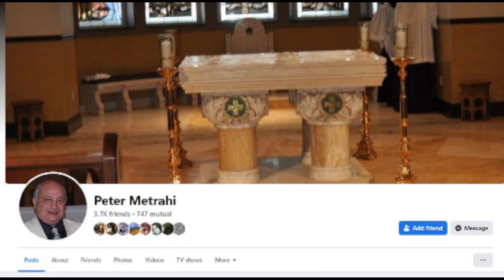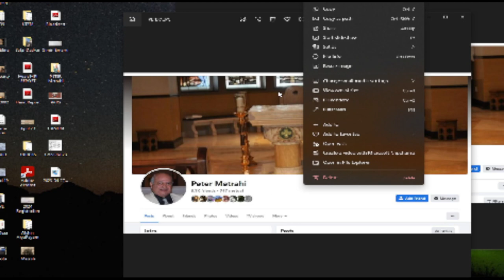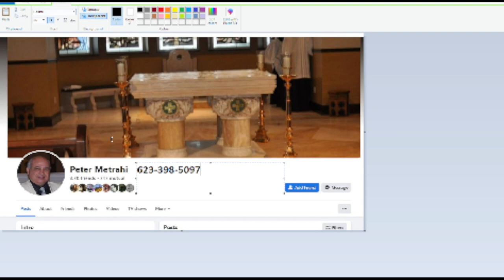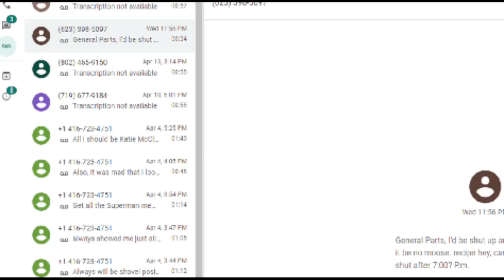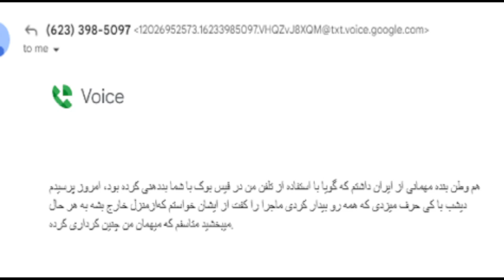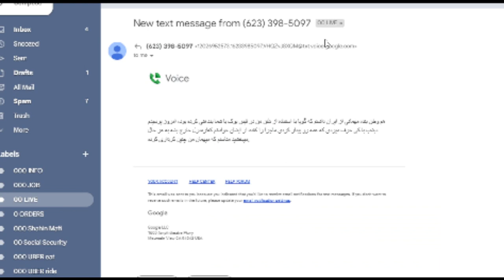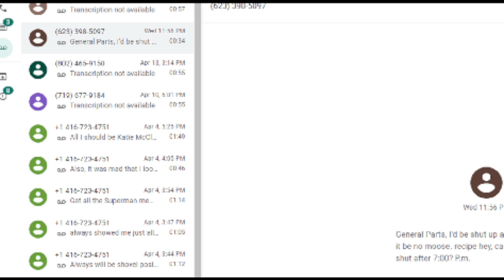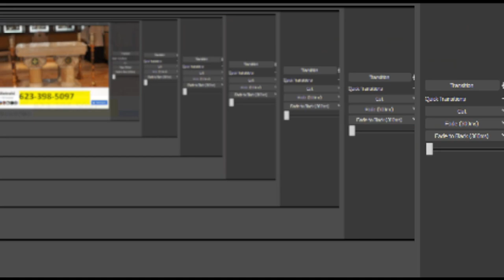Peter Metrahi - چرا شاه الهی ها همه دروغگو و ترسو هستند !؟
چرا شاه الهی ها  دروغگو و ترسو هستند !؟
 با  پیتر متراهی آشنا شوید , با یک دروغ آغاز شد , مجبور شد , دروغهای دیگر را یکی پس از دیگری بگوید و کار را خراب تر کند
نظر شما چی است ؟
تلویزیون مردم - از مردم - با مردم و برای مردم
اینهم شماره تلفن پیتر دروغگو  و عکسهای صفحه فیسبوک . . . . .